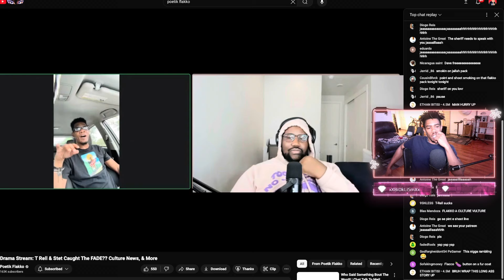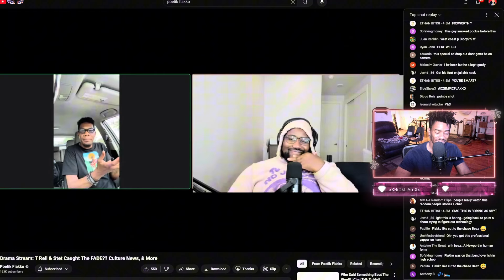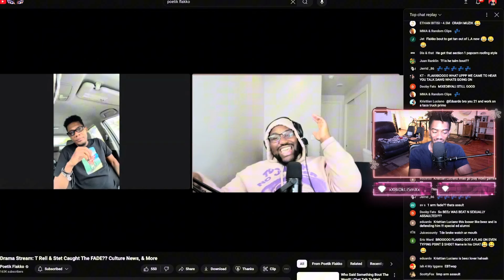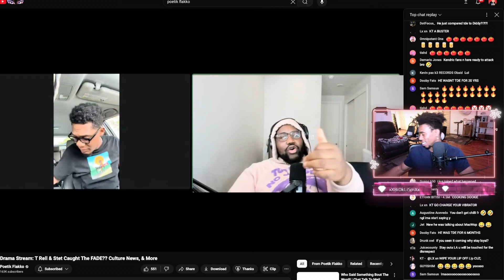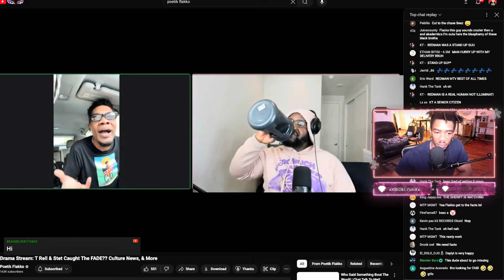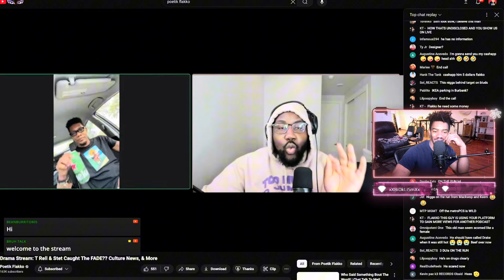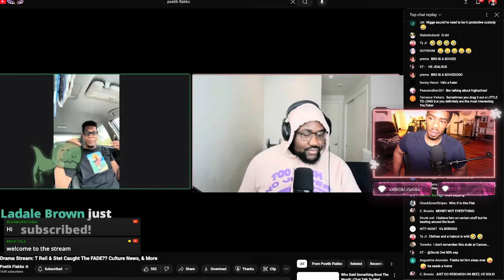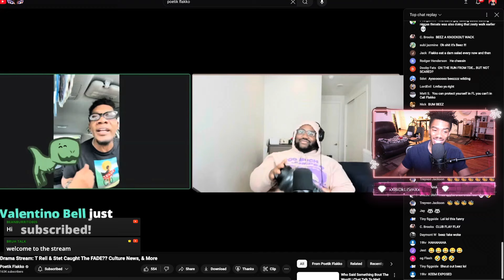Beez vs TDE | Crash Out on Poetik Flakko Livestream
This video is a reaction to Beez verbally insulting TDE music label on Poetik Flakko’s Livestream Los Angeles Podcast

Trending Los Angeles News Reaction
Viral social media news